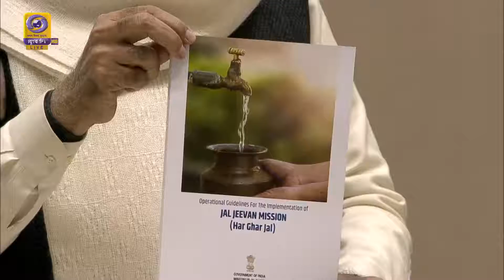PM Narendra Modi releases operational guidelines for Jal Jeevan Mission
Launch of 3AtalBhoojalMission by Hon’ble Prime Minister NarendraModi - Live from Vigyan Bhawan